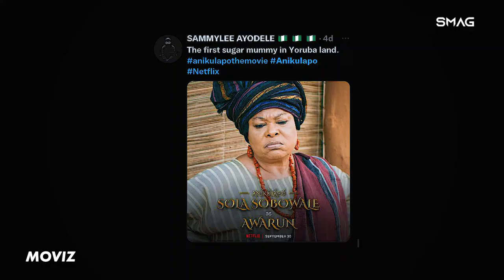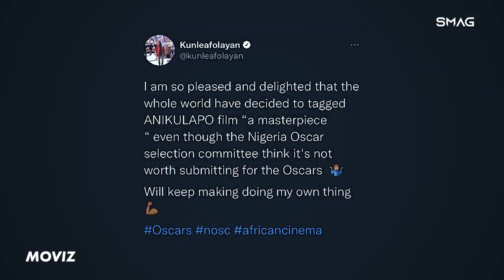Why the movie Anikulapo failed to penetrate THE OSCARS -Irabor | Moviz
The movie Anikulapo soars on compelling cinematography but leaves us wanting more.
Despite having great concept, moral lessons, visuals, and actors; 'Anikulapo' fails to deliver an essential element of a movie.

IRABOR OKOSUN also enlightens us about what Nollywood needs.